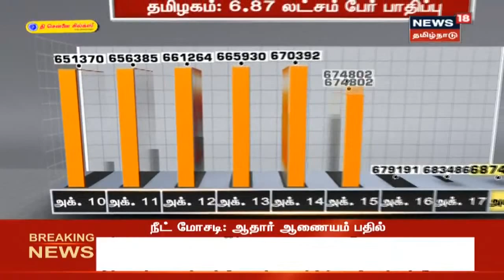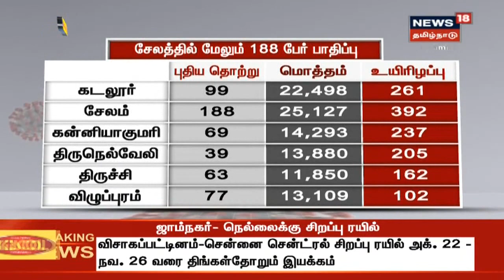TN Corona Updates | தமிழகத்தில் 4000-க்கும் கீழ் பதிவான கொரோனா தொற்று - இன்றைய பாதிப்பு நிலவரம்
தமிழகத்தில் இன்று ஒரே நாளில் 3914 பேருக்கு கொரோனா தொற்று உறுதிசெய்யப்பட்டுள்ளது. மேலும் 4929 பேர் கொரோனாவிலிருந்து குணமடைந்துள்ள நிலையில் 56 பேர் உயிரிழந்துள்ளனர்.